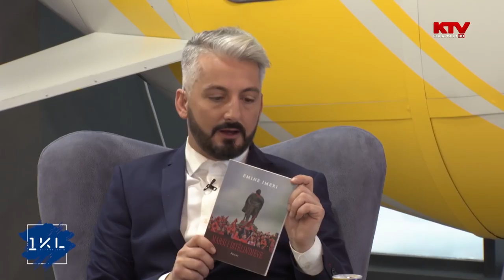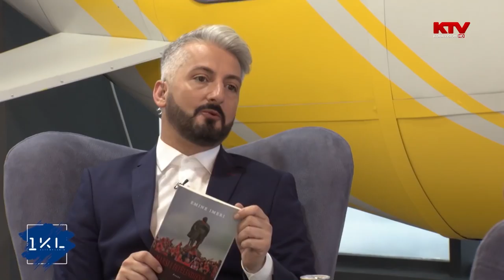1KL - Emine Imeri 08.04.2018